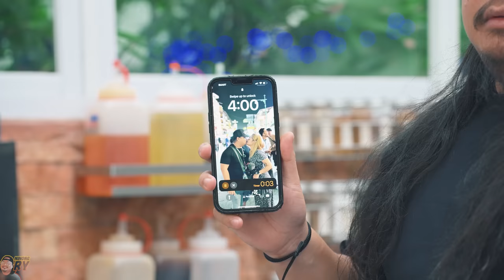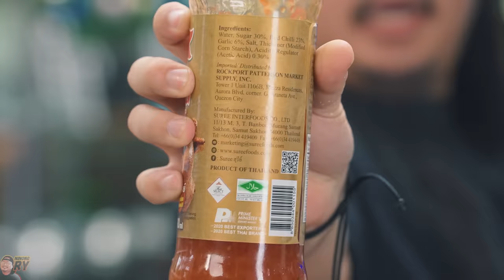EMBOTIDO 3 WAYS | Ninong Ry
Uso nanaman ang handaan kaya dapat i-try mo tong Embotido 3 Ways ni Ninong para maangas ka sa party. Mabubugbog ka sa sarap.